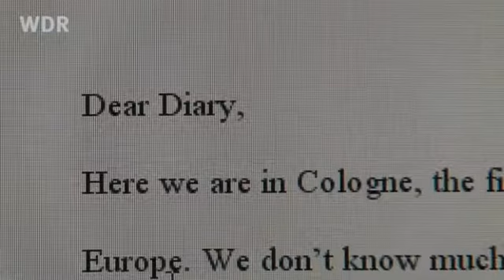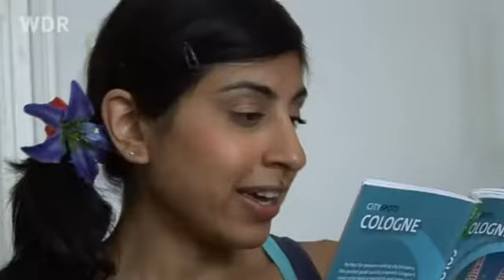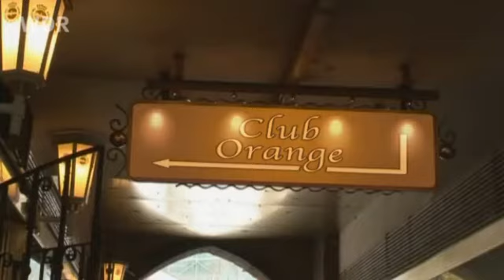Planet Schule - Flirt English "New in Cologne" 01